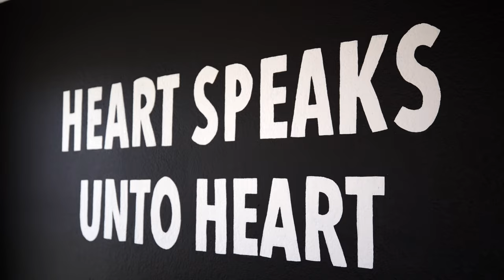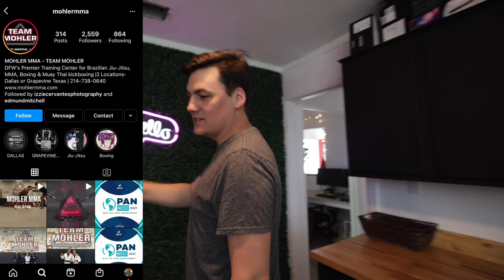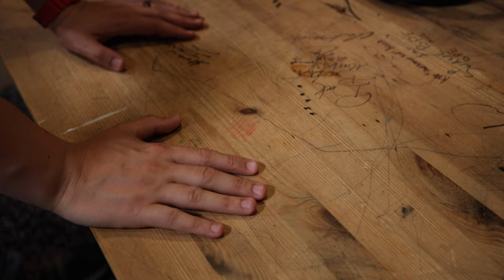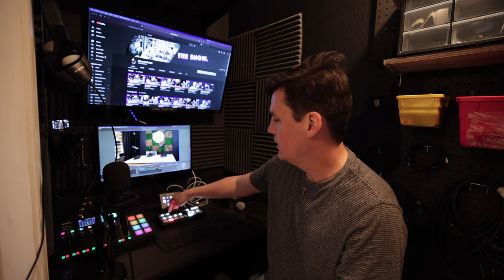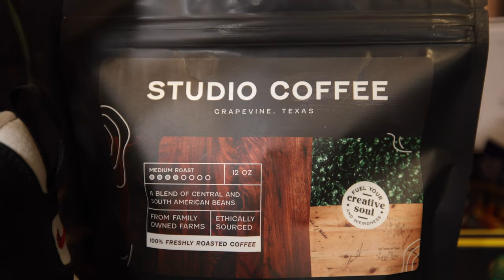Youtube and Video Podcast Studio Tour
We turned a small building in Grapevine Texas into a video podcasting studio and youtube space. We're running an agency out of it now.

**Send us a package to open on The Show**

**Thanks to the cast and crew of The Show:**
Melanie Griesemer, Carson Weber, Sunday Psalm, Justin DeMois, Matt Fradd, Gabrielle Banzon, Kateri Allen, Nathaniel Wynans, Ali Hoffman, Heather Grimes, Gregory Bottaro, Jennifer Gonzales, Valeria Velazco, Christie & Kassie, Amy Ann Davila, Fr. Ryan Adorjan, Belinda Barnes, Ashley Arominski, Trey & Ellie Weaver, Eric X. Figueroa, Aaron Mattox, Emma Bachman-Johnson, Connor Flanagan, Katie Cerni , Chris Kelley, Alisha Landry, Jeff Hedglen, Andrea Langford, Ryan OHara, Diana Banasan, marie benjamin bernas, Ennie and Cana, Gene Monterastelli, Taylor Schroll, Emily Mae Mentock, Peter & Jessica Kuhlman, Edmundo , Kassie Richard, Stephen Buksh, ECuellarMusic, and Timothy Jara.